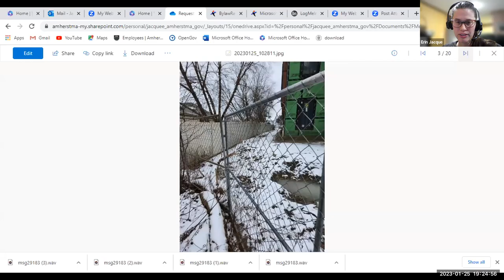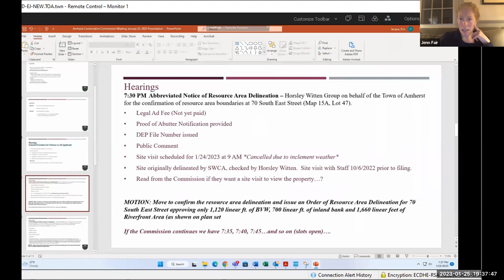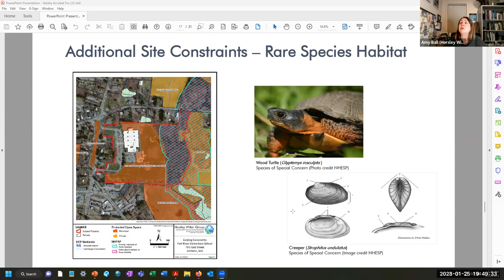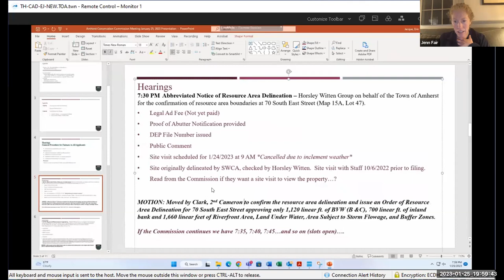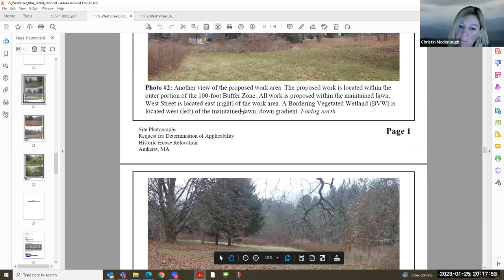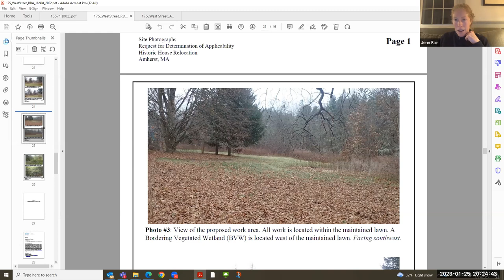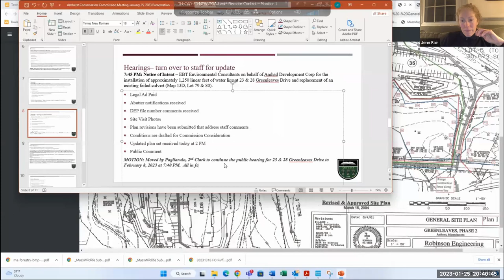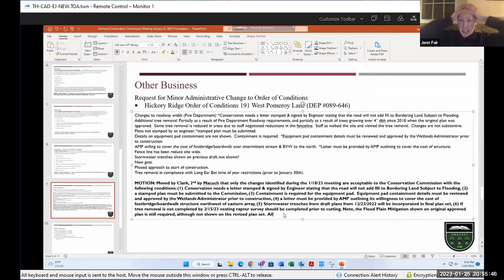Conservation Commission Meeting Jan 25, 2023